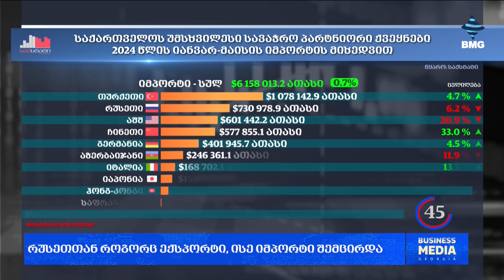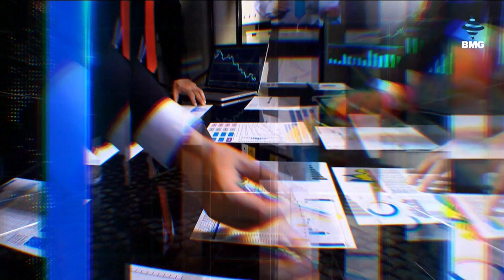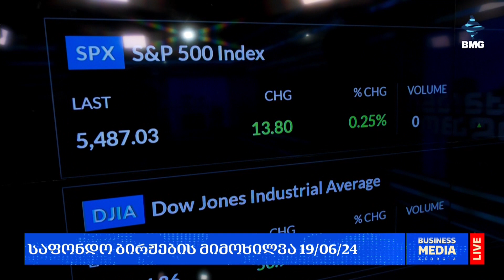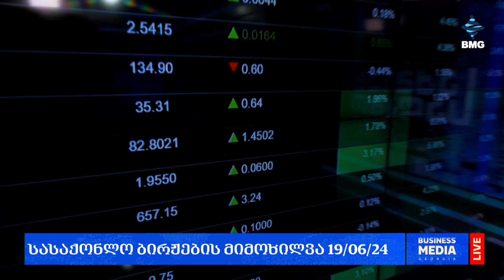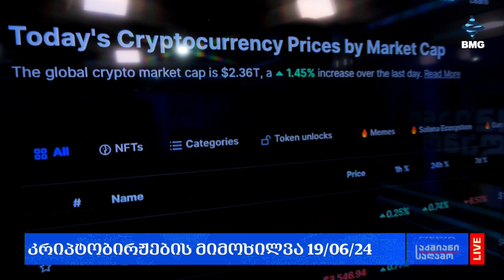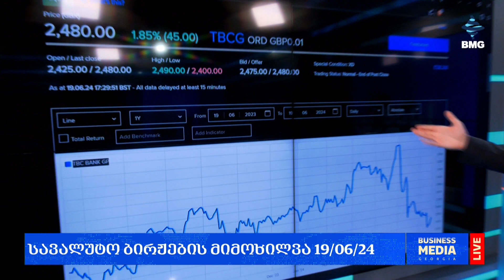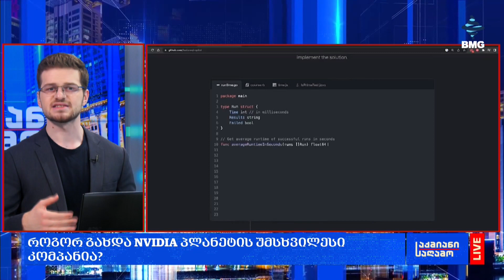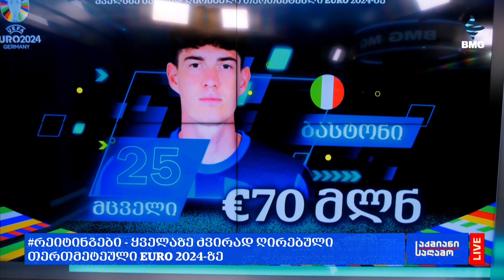საქმიანისაღამო - 19.06.2024 - გადაცემა სრულად